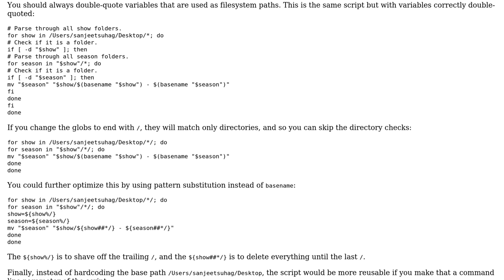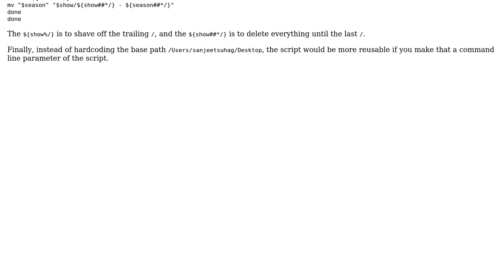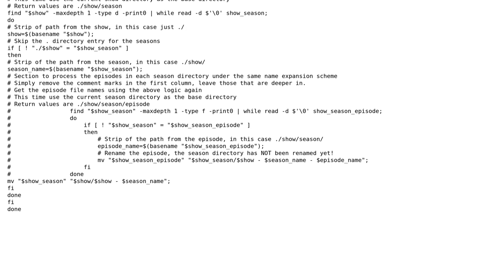Code Review: Bash script to rename subfolder to include name of parent folder (2 Solutions!!)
Code Review: Bash script to rename subfolder to include name of parent folder

With thanks & praise to God, and with thanks to the many people who have made this project possible! | Content (except music & images) licensed under CC BY-SA | Music | Images & others | With thanks to user Sam Fischer user janos user Chindraba user 200_success and the Stack Exchange Network Trademarks are property of their respective owners. You are responsible for your own actions.